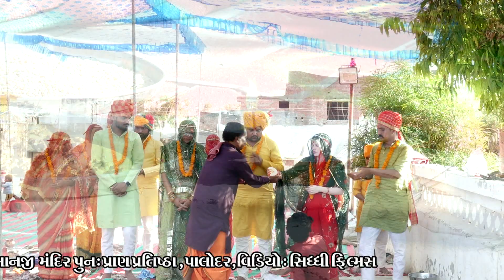Hanumanji Mandir Pratishtha Palodar Live 2023 II Siddhi Films part 2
live 2023